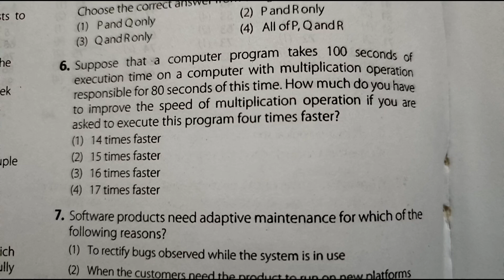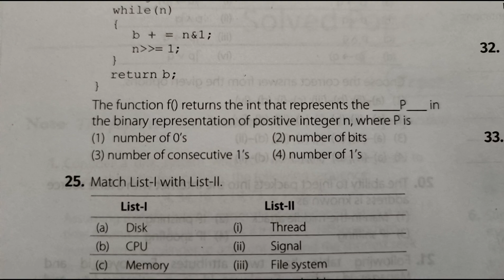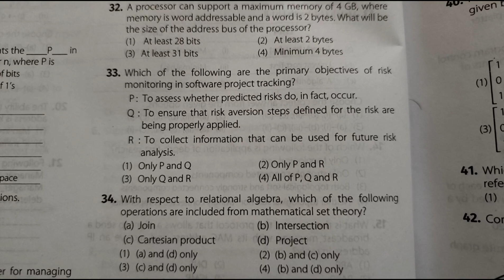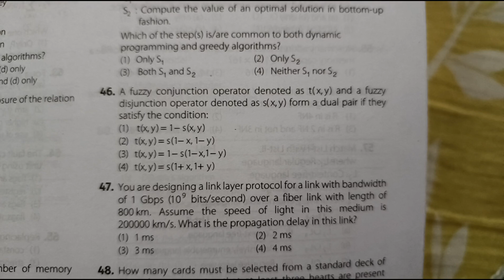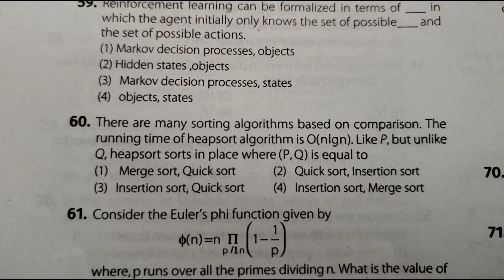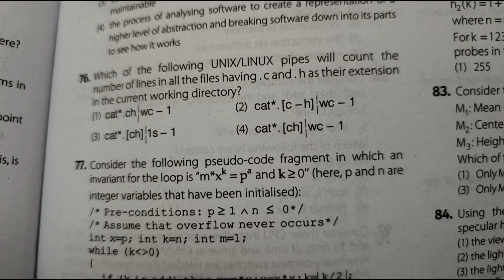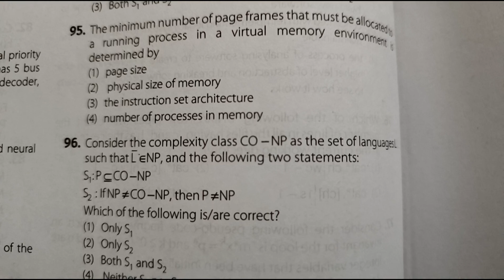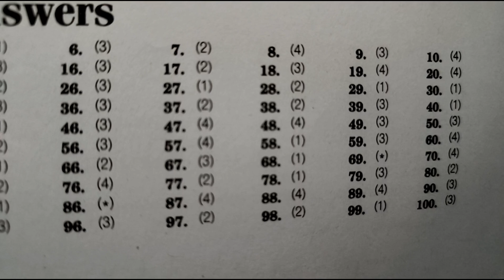Computer Science and Application | old question paper with answers | K-SET | net